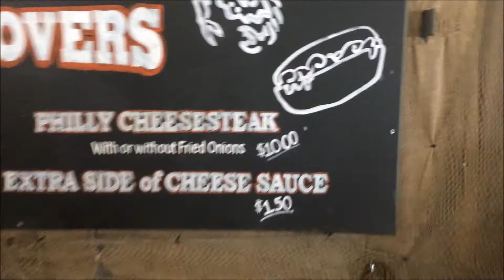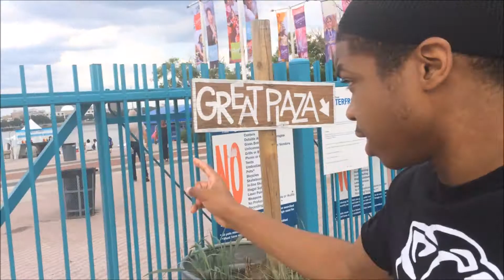TRYING THE HOTTEST WINGS IN THE WORLD! (GONE WRONG)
Going to Penn's Landing on the 4th of July. Trying some hot wings!!
Snap Chat tb_777 s_3nt